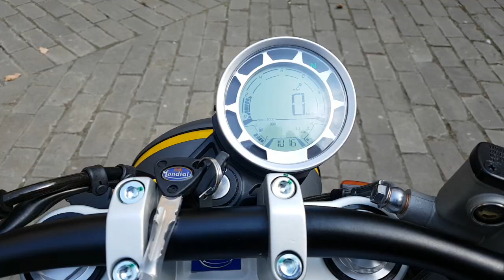Test F.B. Mondial HPS 125i na Zvolenskom zámku - motocykel.sk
F.B. Mondial HPS 125i sme v rámci testu vzali na Zvolenský zámok na prehliadku, cítil  sa tam ako doma...